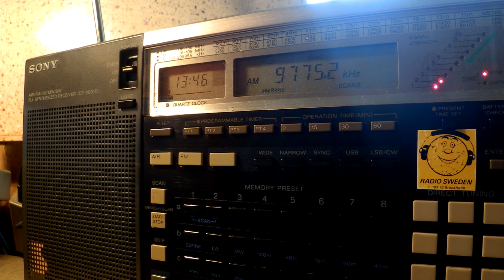11 07 2016 FEBA Radio in English to SoAs 1345 on 9775 Trincomalee